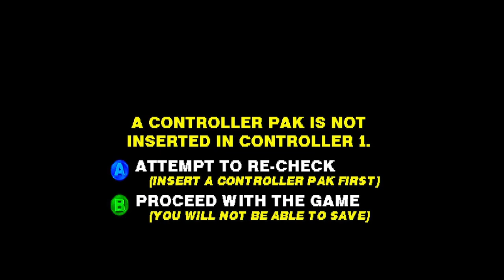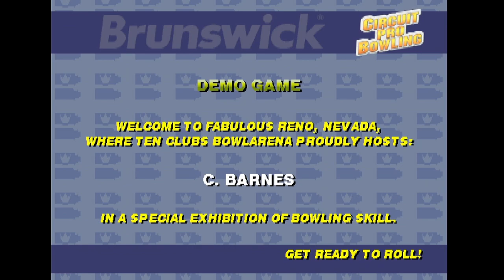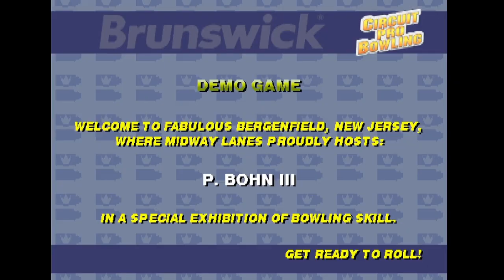Brunswick Circuit Pro Bowling - Nintendo 64 - Intro & Title Screen